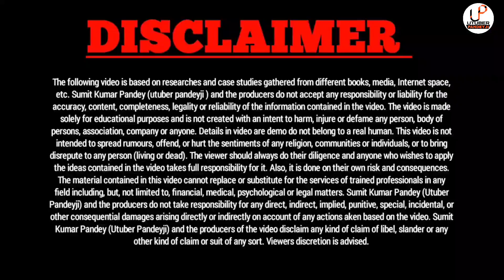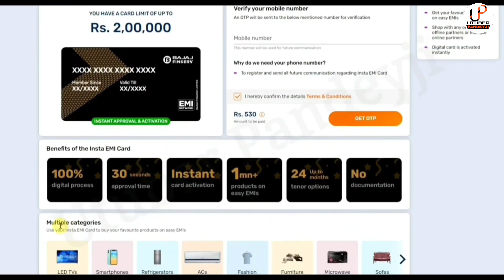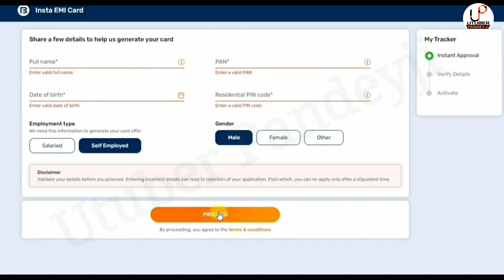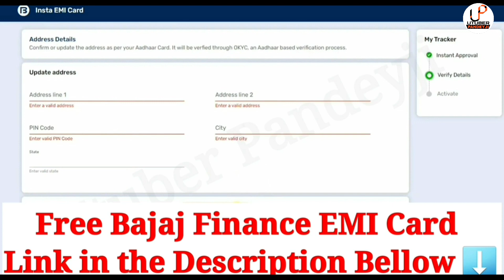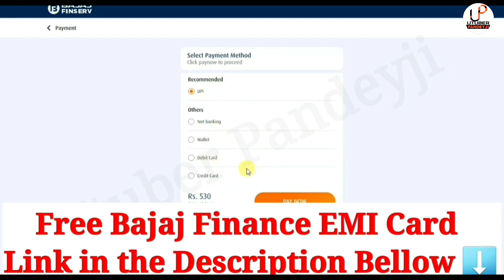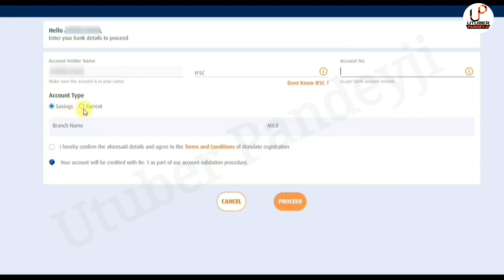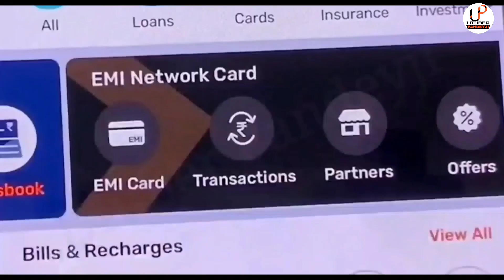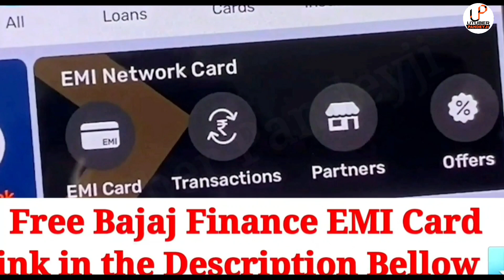Bajaj Finance EMI Card Online Apply | Bajaj Finance Card Kaise Banaye | Bajaj Finserv EMI Card Free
Bajaj Finance Card Kaise banaye || Bajaj Finance EMI Card Online Apply | Bajaj Finserv EMI Card Free

Topic covered-
bajaj finance card kaise

banaye online bajaj finance card kaise use

kare

bajaj finance card kaise band kare

bajaj finance card kaise banaye 2023

bajaj finance card kaise download karen

banaye offline bajaj finance card kaise

banaye free me

bajaj finance card kaise check karen

bajaj finance card kaise dekhe

bajaj card online apply

bajaj card se paise kaise nikale

bajaj card blocked how to unblock

bajaj card online apply telugu

bajaj card se loan kaise lete hain

bajaj card se online

shopping kaise kare

bajaj card block unblock

kaise kare

bajaj card se flipkart par shopping kaise kare

bajaj card number kaise pata

kare

bajaj emi_card_kaise_banaye